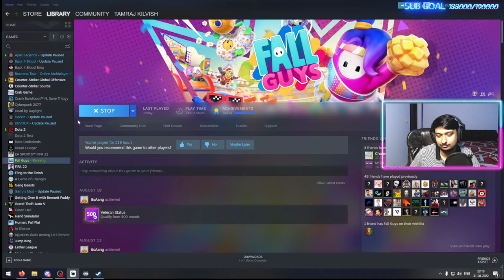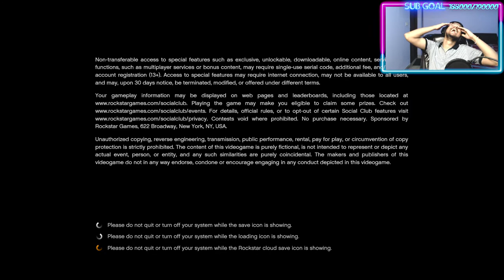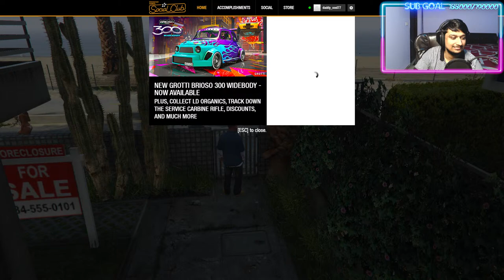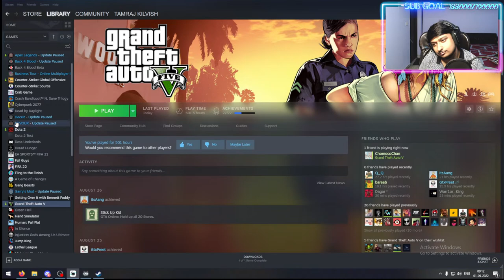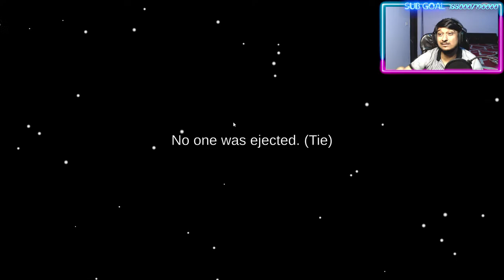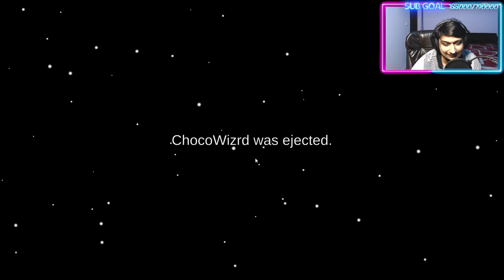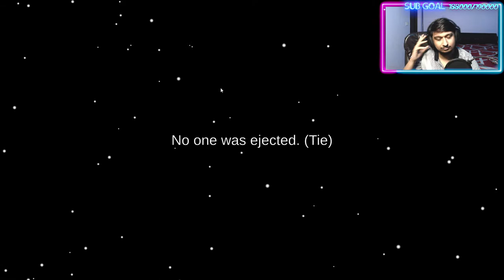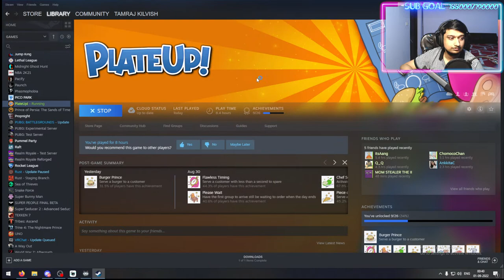PLATE UP!! 5 STAR Restaurant first and GTA 5 later with the boys | !insta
Today:  Daddy Cool will be playing games like fall guys then pummel party and then gta races among us codenames etc propnight with carry gareeb aang choco potato swishy and friends

Stream Schedule :

Monday -  9 PM to 2:00 AM
Tuesday - 9 PM to 2:00 AM
Wednesday - 9 PM to 2:00 AM
Thursday - 9 PM to 2:00 AM
Friday - 9 PM to 2:00 AM

Chat Rules